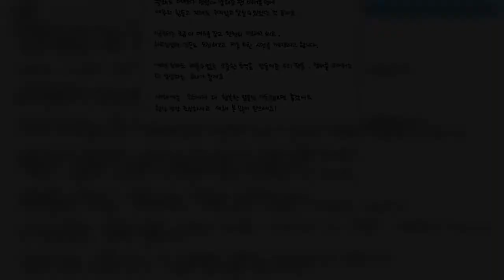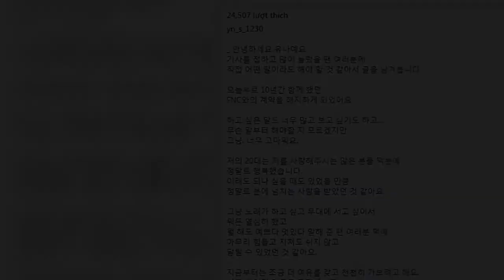AOA’s Yuna Writes Letter To Fans After Leaving FNC Entertainment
K-POP